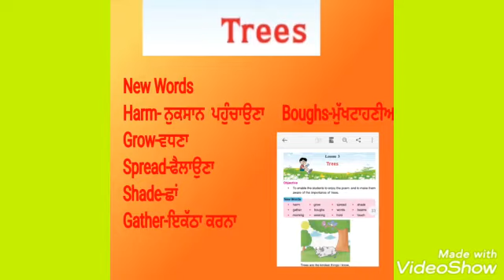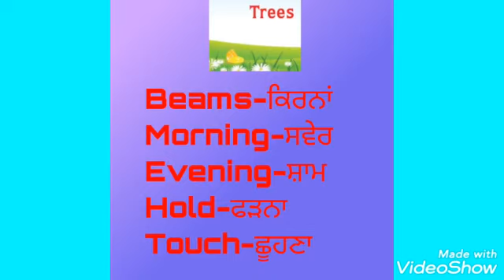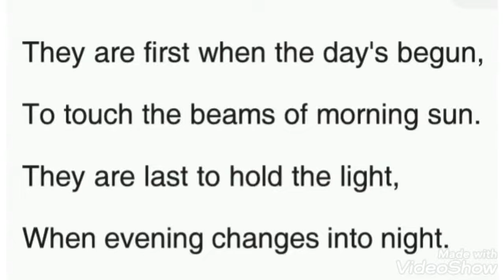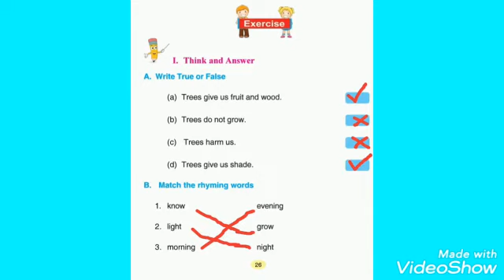Sub. English, Class-3(pseb)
Lesson-3  Trees